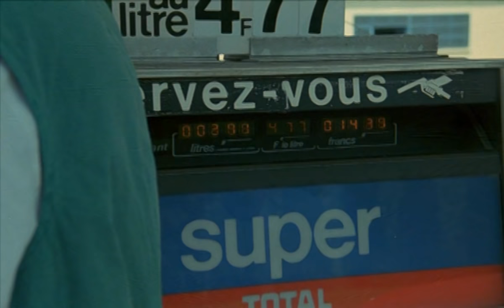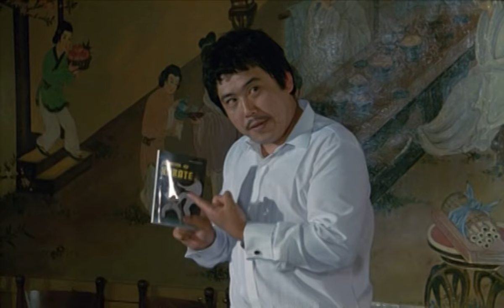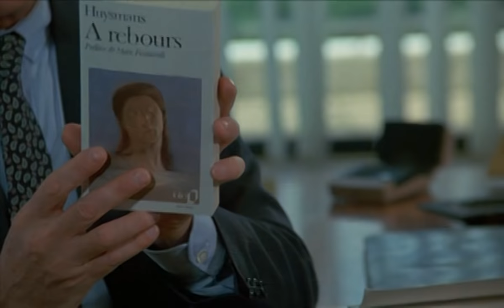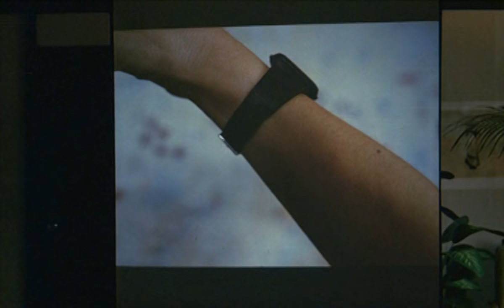CHARLOTS CONNECTION - Film français Comédie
Les Charlots, toujours à l'affût d'un bon job, acceptent une nouvelle situation de receveurs-encaisseurs de loyers pour le compte d'un riche propriétaire. Ils ignorent qu'une concurrente a juré leur perte, le plus rapidement possible et par les moyens les plus expéditifs.

Réalisateur : Jean Couturier
Cast : Gérard Rinaldi, Jean Sarrus, Gérard Filipelli, Alexandra Stewart, Henri Garcin, Paulette Dubost
1984